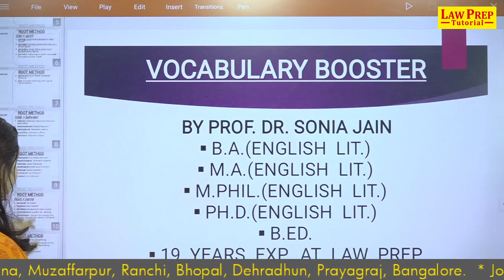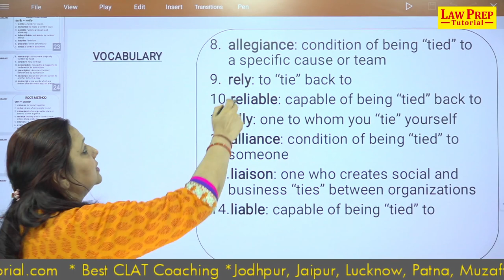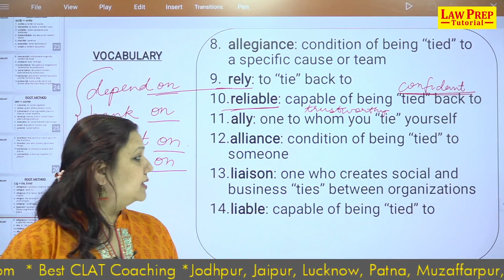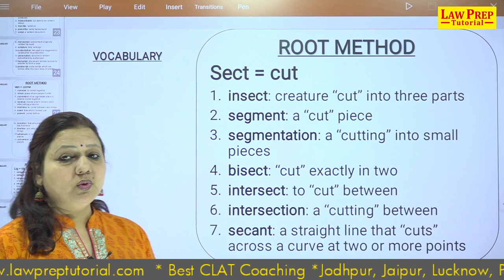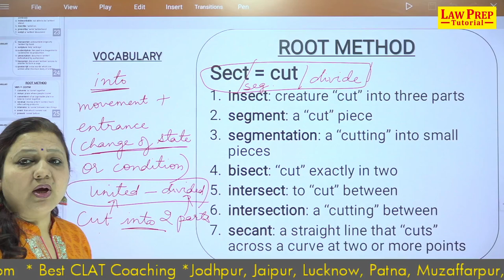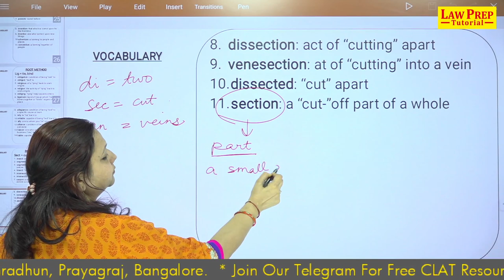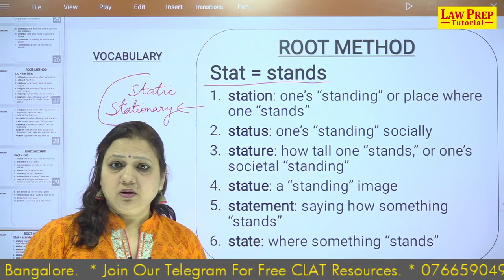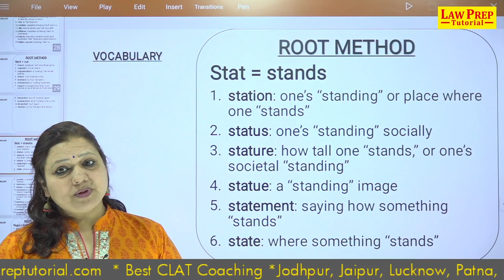Vocabulary Booster Series | Lecture 52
Boost your Vocabulary in 15 Minutes, by Dr. Sonia Jain.
Vocabulary Booster Series, every day 15 Minutes, and Target CLAT 2021.

• clat coaching,
• clat website,
• lawentrance,
• legal aptitude,
• clat preparation,
• clat paper,
• clat course,